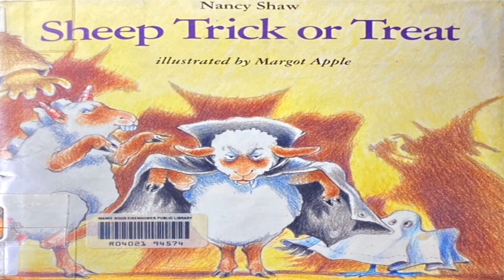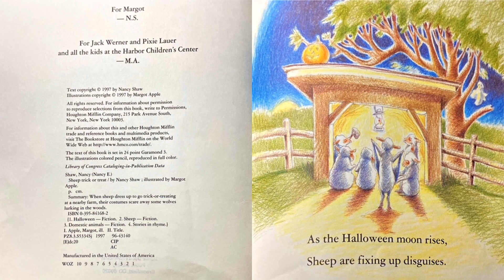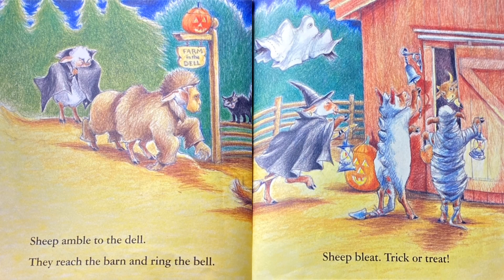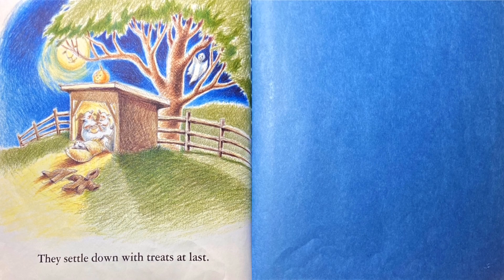Sheep Trick or Treat (Read Aloud)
This is a Visual Narrative to get you all into the Halloween Spirit titled Sheep Trick or Treat!! The book is by Nancy Shaw and illustrated by Margot Apple. Please do enjoy the reading.